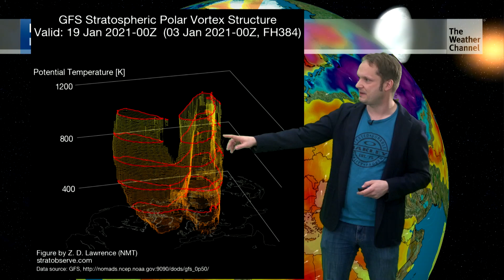Polarwirbel-Split: Harter Winter wird wahrscheinlicher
In Europa diktiert momentan ein starkes Azorenhoch das Wettergeschehen. Während es bei uns winterlich kalt bleibt, kommt auf Spanien eine wahre Schneebombe zu. Und auch in Deutschland geht es mit dem Schneefall weiter, wenn auch etwas dezenter. Zudem zerbricht der Polarwirbel und bringt neue Kaltluft.

Wir lassen dich nicht im Regen stehen: Mit unserer kostenlosen Wetter-App verpasst du keine Wetterwarnung und bleibst immer auf dem neuesten Stand

Von Regenradar bis zur Sturmverfolgung: Alles zum Wetter an deinem Ort und mehr findest auch du auf unseren interaktiven Wetterkarten